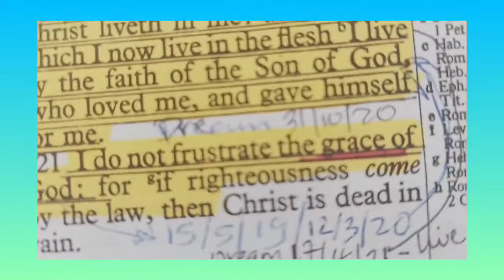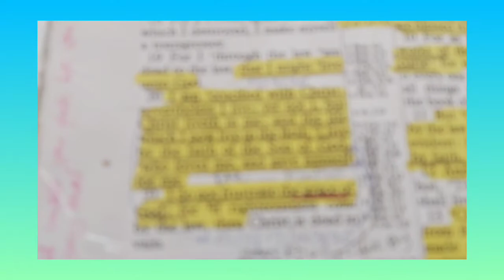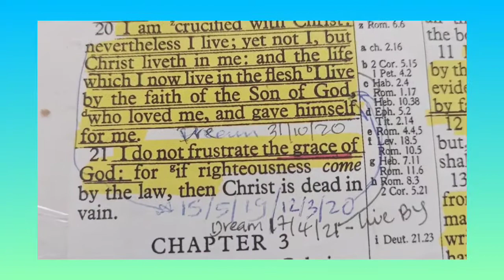Don't FUSTRATE God's Grace by looking backward To The law ,Galatians 2v21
stop frustrating God's grace by looking backwards to the Law,Galatians 2v21,you are not longer under the law but under God's grace, Romans 6v14,Grace is not cheap because we are saved by grace through faith ephesians 2v8